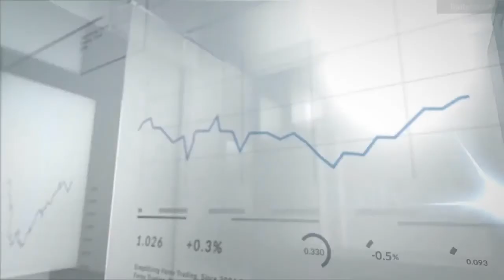ملخص اسواق العملات ليوم الثلاثاء 14/11/2017 من موقع ديلي فوركس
في يوم تتأرجح فيه الأسعار، فإن الحركة الرئيسية الوحيدة التي يمكن ملاحظتها كانت تراجع قيمة الجنيه البريطاني.
ارتفع زوج اليورو/الدولار الأمريكي من انخفاضاته الأخيرة وحقق دعم أعلى، ولكنه يواجه إلتقاء مقاومة عند 1.1675 تقريباً.
زوج الدولار الأمريكي/الين الياباني مهيئ إما للإختراق أو الفشل عند 113.69. الإختراق التصاعدي سوف يغير النمط متوسط الأجل إلى تصاعدي.
استمر زوج الجنيه البريطاني/الدولار الأمريكي بالتحرك في تأرجحات نطاقية واسعة. وقام بإختراق تصاعدي عند نهاية الأسبوع الماضي، ولكنه افتتح بتراجع هذا الأسبوع بسبب الشائعات السياسية البريطانية.